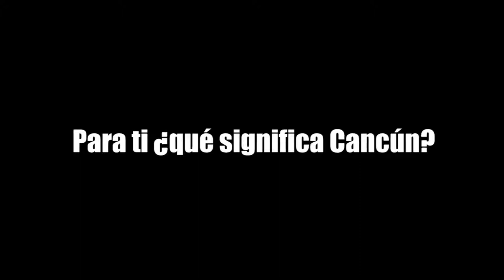¿QUÉ SIGNIFICA CANCÚN?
Un lugar maravilloso para vivir, con playas hermosas y oportunidades laborales, y para ti ¿QUÉ SIGNIFICA CANCÚN?, sondeo de NO TE CALLES en el que escucharás respuestas sorprendentes.